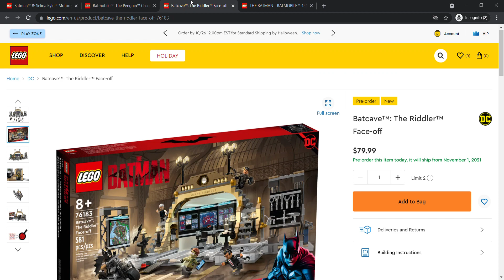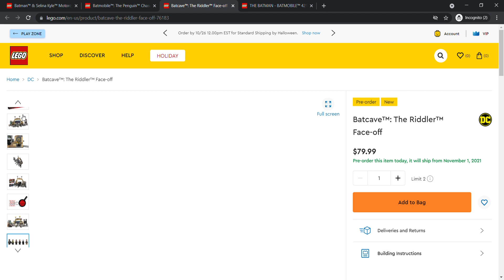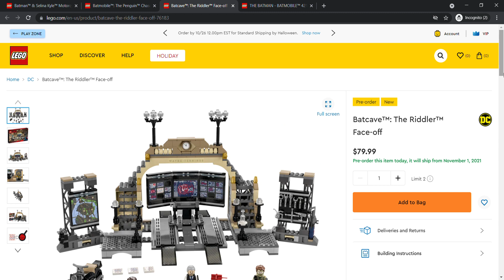What I Think About The Lego The Batman Sets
What I think about the new Lego sets based on the Batman.